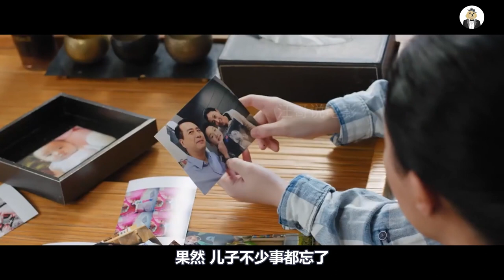母亲逼男孩写作业，不料悲剧发生，为走出悲伤她用机器人代替儿子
港片《理想国》之《苟延残喘》